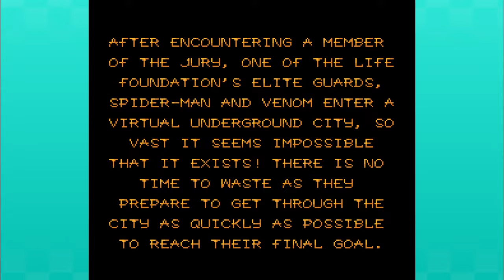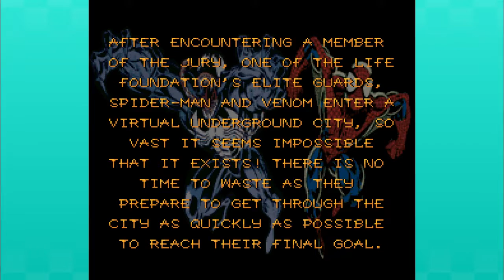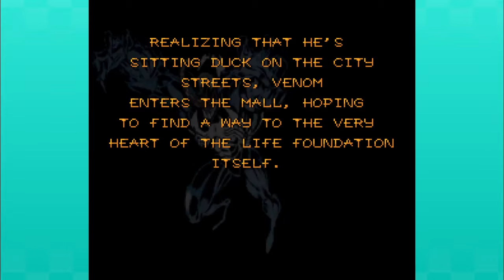Let's Play Venom/Spider-Man: Separation Anxiety - PART 2: Finale?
David and I keep up our streak of arcade classics with Venom/Spider-Man: Separation Anxiety! I'm no better at this than I was at Power Rangers, but the game seems to have a little more variety to it.